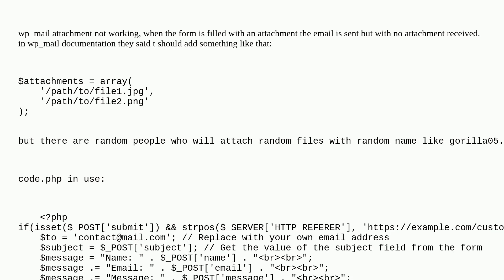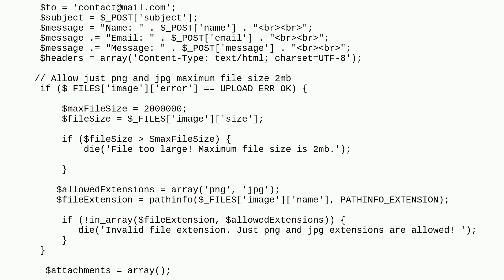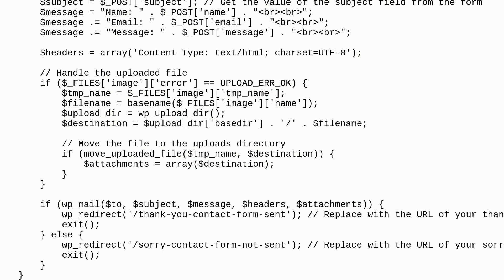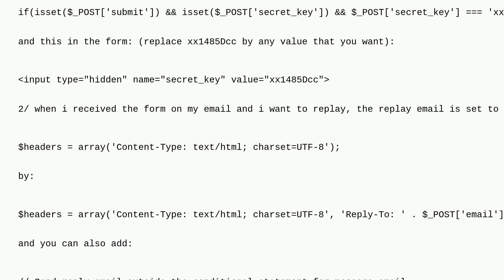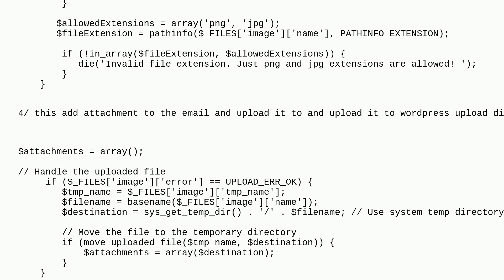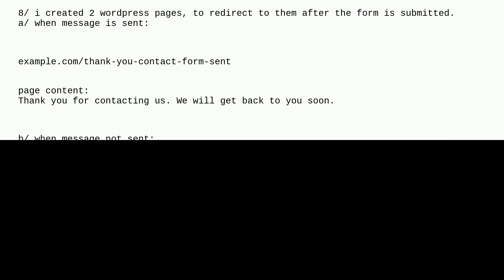Wordpress: wp_mail attachment not working in wordpress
wp_mail attachment not working in wordpress

A special thanks goes out to the awesome community

  attachments wp-mail email